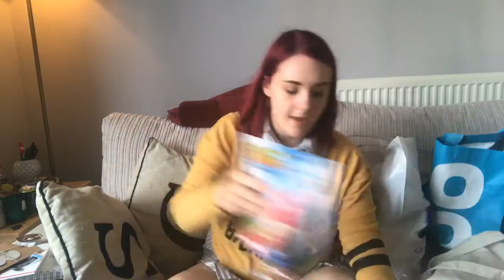BlogOnX Goodybag Unboxing Haul